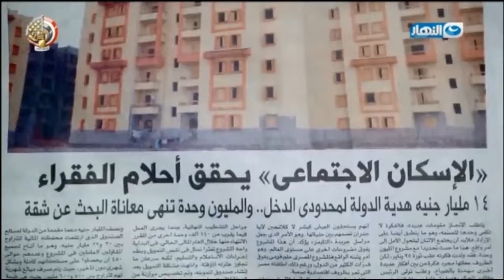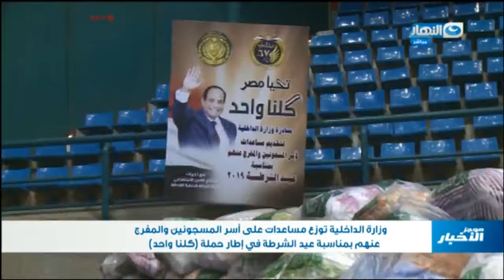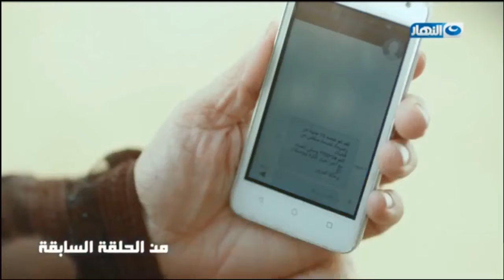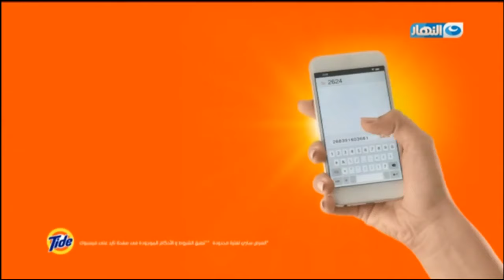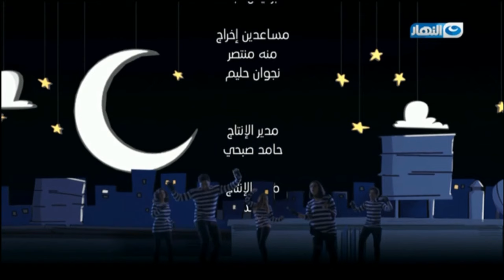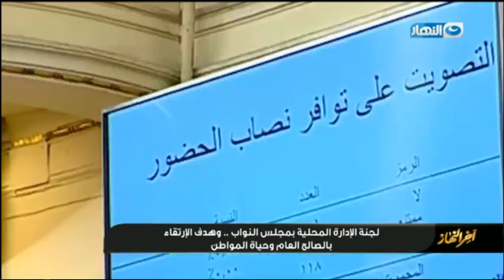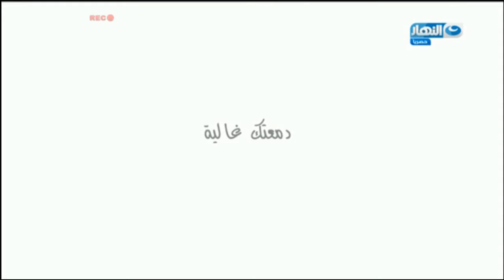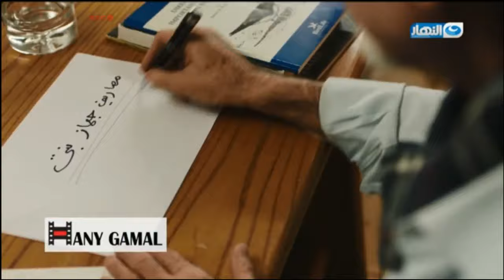Al Nahar TV Live Stream